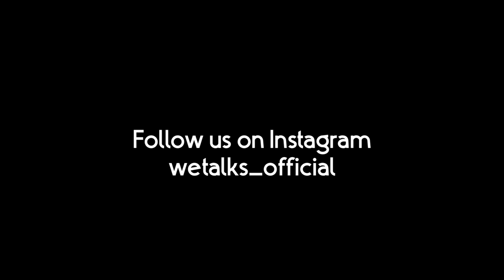അയ്യോ തലപോയേ 😭 പണി പാളി 😂 Bootcamp Boys ( bcb ) 🔥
Our Team :

1. Hipster Gaming
2. Pro Kallan
3. Kmc Komban
4. Rashiq DB
5. Ak Tok
6. Edwin Bcb
7. Kmc Vasco
8. Trilok ( Editor )
9. Jabir ( Production Controller )
10. Focus Myme  ( Founder & Program Director )